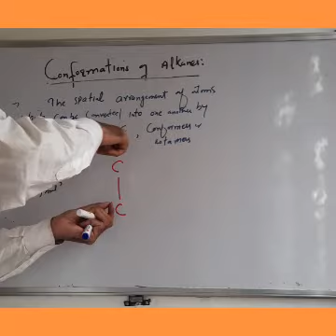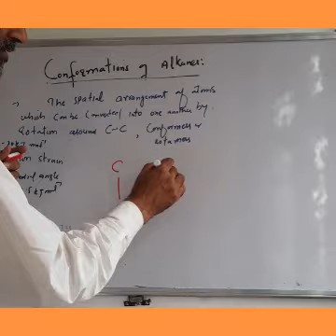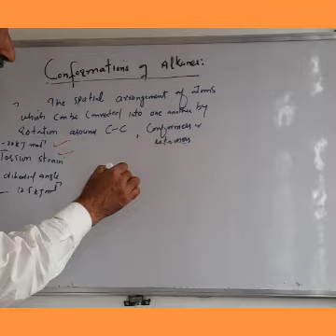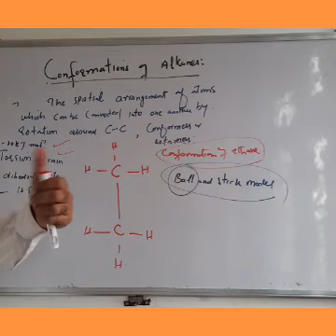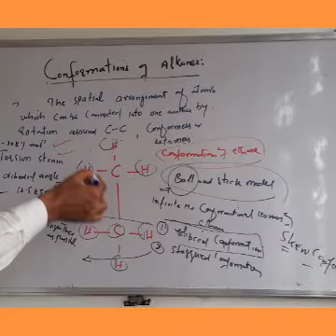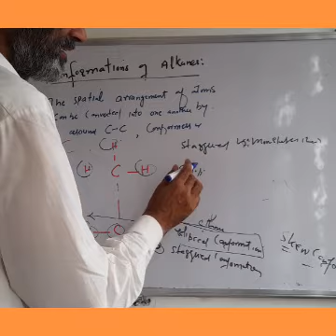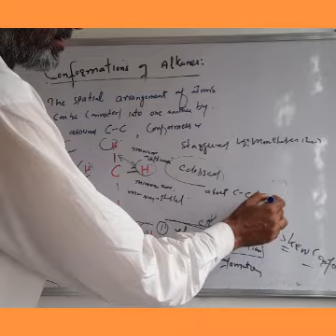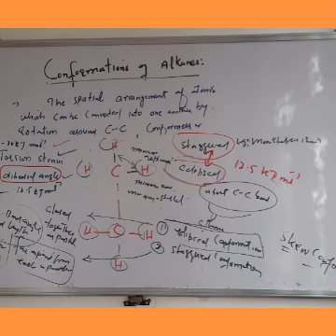Conformations of alkanes.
Conformation of alkanes(ethane) is explained in this video